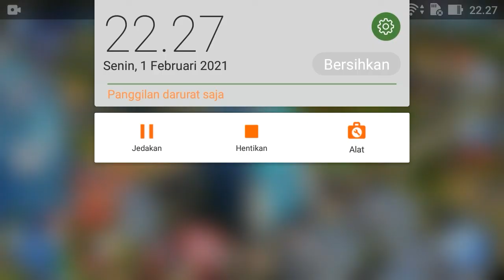Jurassic World; Win The Woolly Rhinoceros from Tournament Battle